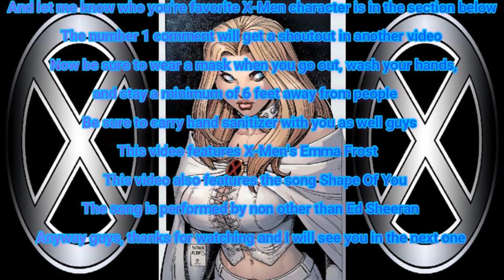X Men Emma Frost Shape Of You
This video features X-Men's Emma Frost, a mutant with not one, but TWO mutant abilities. She is a telepath like Charles Xavier and Jean Grey, but she can also turn her skin into diamonds as a defensive measure should she be attacked physically.
This video also uses the song Shape of You by Ed Sheeran.